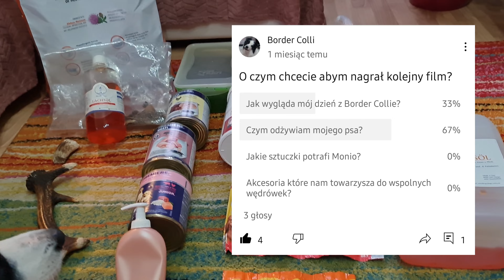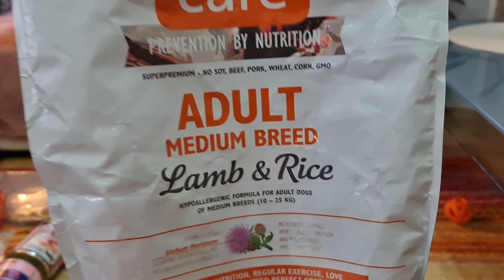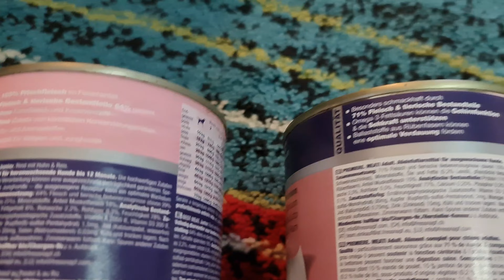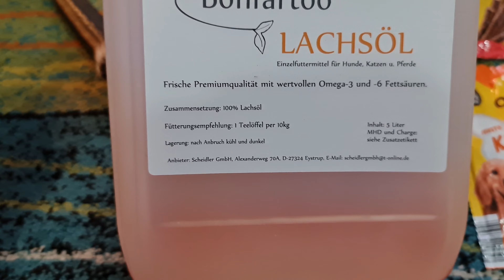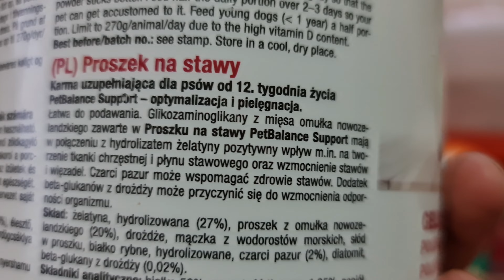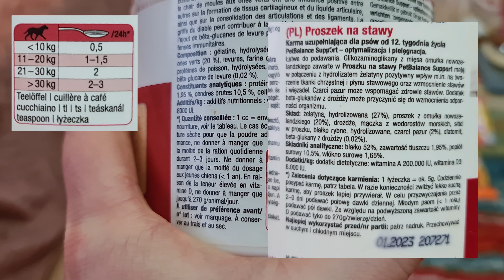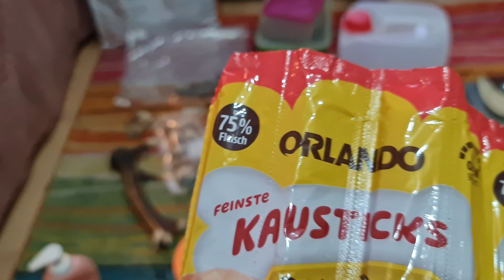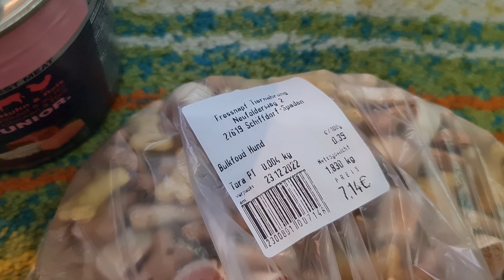Dlaczego tak wyglądam?Karma,Smakołyki i Witaminki. Odżywianie BorderCollie ‎@bordercolliemonio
Dlaczego tak wyglądam?Karma,Smakołyki i Witaminki. Odżywianie Border Collie.
W tym filmie przedstawiam Wam jak ja odzywiam swojego psa. Jakie produkty,jaka karma oraz smakolyki + Witaminki..
W filmie powiedzialem ze pies wazy 30 kg oczywiscie nie wazy. A zaokraglilem do 30 a tak naprawde wazy 24 kg.

Link do wczesniejszego filmu...

Pozdrawiamy Monio oraz Ja 😗

Link do Filmu jak Monio byl Mały

Strona internetowa Hodowli Pana Leszka